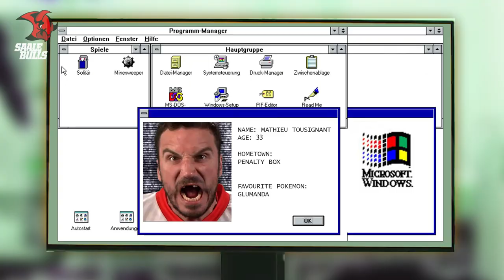Der Weg zurück aufs Eis: Schuften für das Comeback nach der Verletzung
Wenn dein zweites Zuhause nicht die Eisfläche ist: So sieht ein „geiler“ Arbeitstag unserer verletzten Profi-Sportler aus.

Unsere Stürmer Mathieu Tousignant und Lukas Valasek pendeln zwischen der Sportklinik Halle, der Praxis für Physiotherapie Kirsten Wels und dem Sportpark Halle.

Ob heilende Worte oder Hände: Der Weg zurück in den normalen Trainings- und Wettkampfbetrieb nach einer Verletzung ist ein hartes Stück Arbeit für unsere Leistungssportler. Dazu treibt auch unser Athletiktrainer Prof. René Schwesig unsere Saale Bulls bis ans Limit. Schwesig selbst lässt es sich nicht nehmen, gemeinsam mit unseren Männern im Sportpark Halle zu schwitzen.

Wir danken unseren Partnern für die grandiose Zusammenarbeit! Vielen Dank an MT-Media für die mediale Umsetzung.